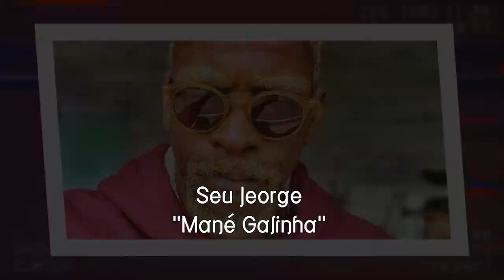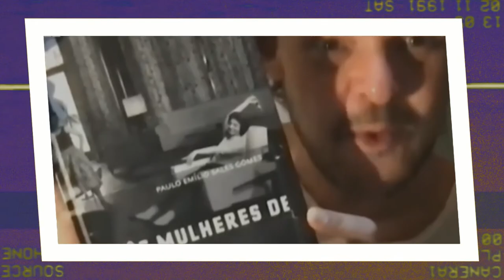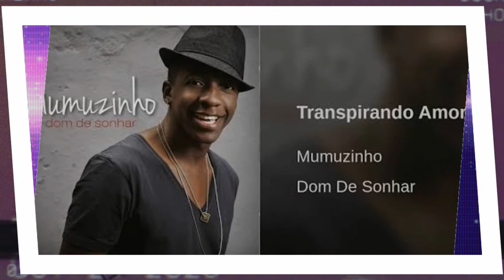COMO ELES ESTÃO? ELENCO CIDADE DE DEUS #2021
Veja como está Leandro Firmino, ALice Braga, jonathan Haagensen, Douglas Siva e todo o elenco do filme "Cidade de Deus".

▶ SUGESTÕES ? ➡ Deixe nos comentários

Elenco cidade de Deus
Leandro Firmino Zé Pequeno
ALice Braga